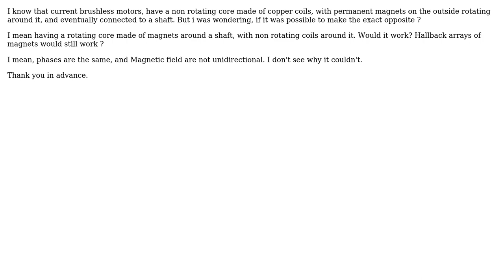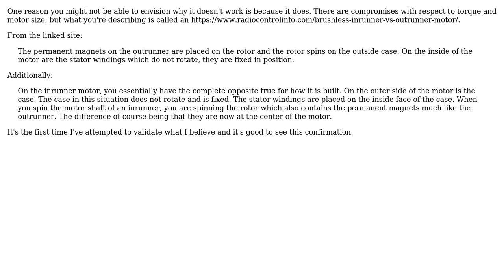Engineering: Can you make the magnets rotate inside the coils of Brushless motor?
With thanks & praise to God, and with thanks to the many people who have made this project possible! | Content (except music & images) licensed under CC BY-SA | Music | Images & others | With thanks to user Maximilien Lentschener user fred_dot_u and the Stack Exchange Network Trademarks are property of their respective owners. You are responsible for your own actions.